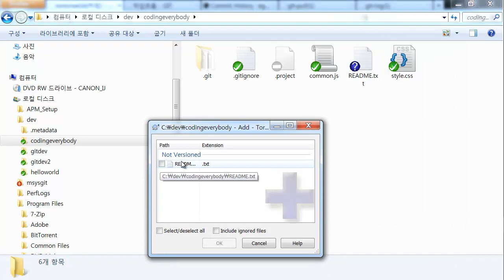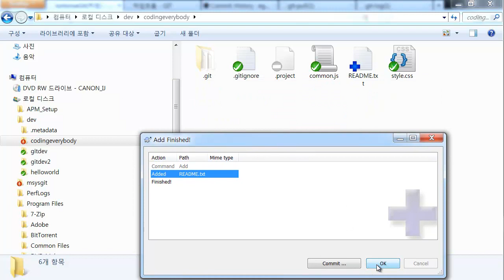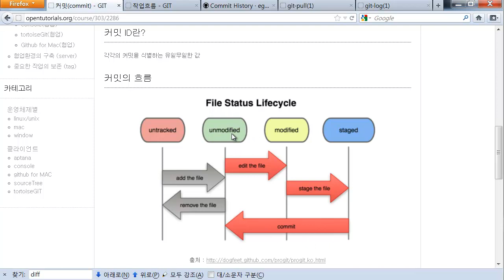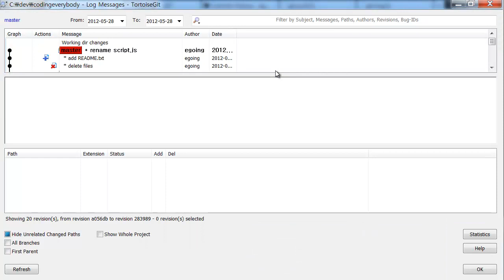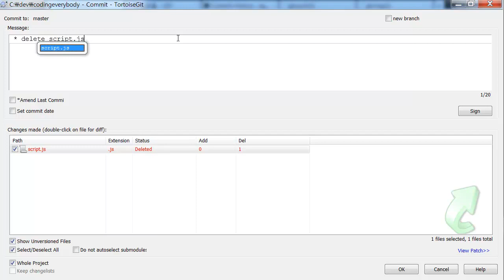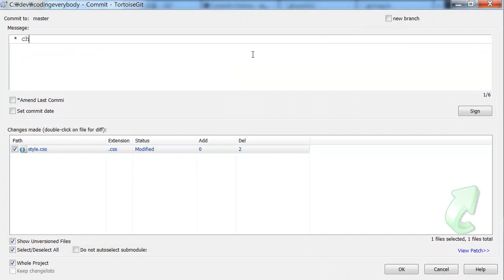Git 커밋-tortoiseGit